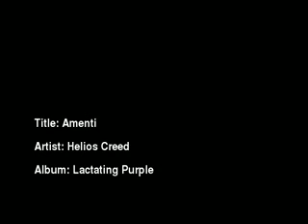Helios Creed - Amenti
No video, just the song.